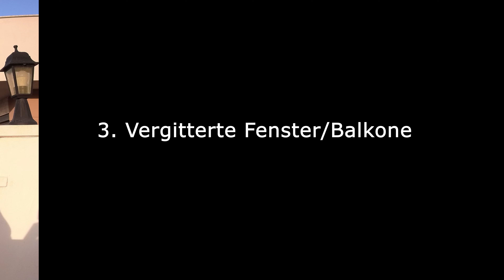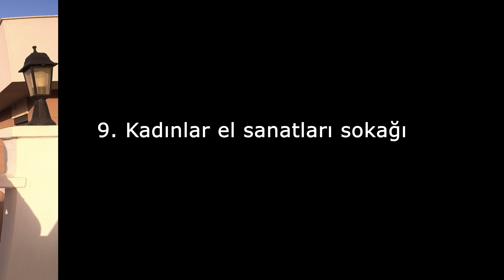Türkei vs Deutschland, 10 weitere Unterschiede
der nächste  ''Teil'' zum Thema Unterschiede Türkei vs Deutschland.

Sichert euch eure Kanalmitgliedschaft und profitiert durch Support meiner Seite.